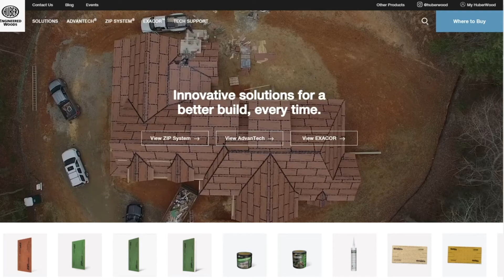Cohasset Mayor Greg Hagy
The Cohasset City Council approved the Braun Intertec Authorization for Environmental Services (MN Power Utility Corridor – Huber Engineered Wood Site) at their regular meeting on Tuesday evening.